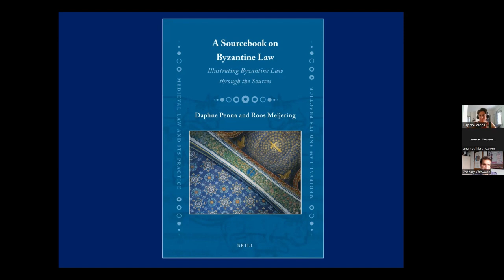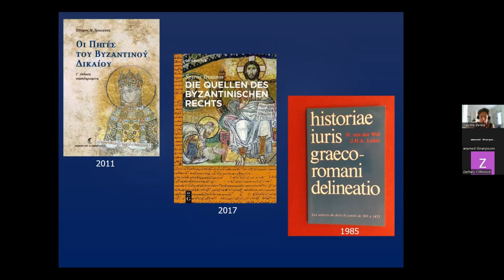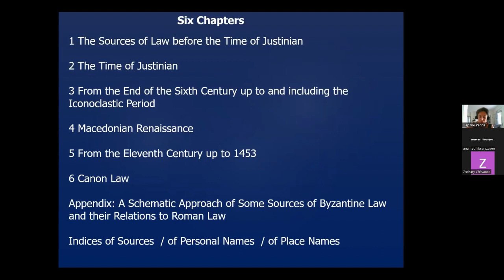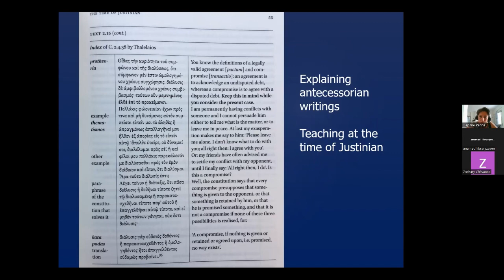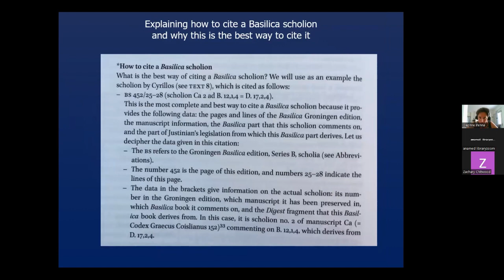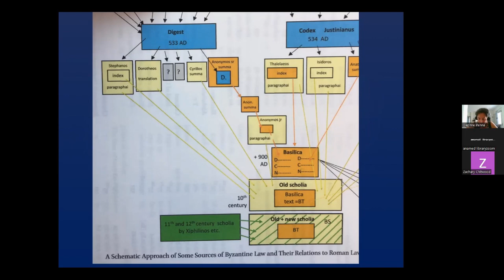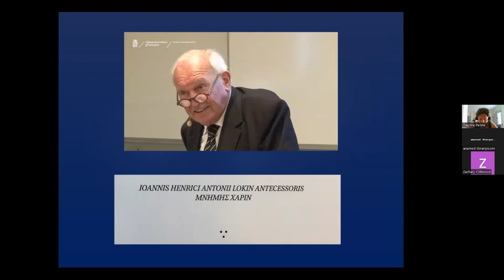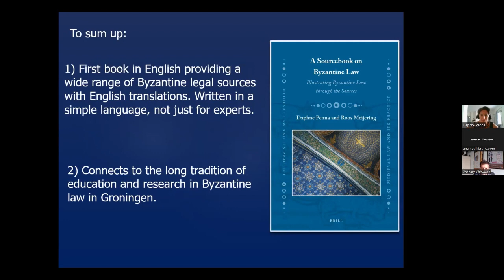A Sourcebook on Byzantine Law. Illustrating Byzantine Law through the Sources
ANAMED Library Talks continue in August. The talk is entitled “A Sourcebook on Byzantine Law. Illustrating Byzantine Law through the Sources”. This month’s guests are Daphne Penna and Zachary Chitwood. This is the first book in English providing a wide range of Byzantine legal sources. In six chapters, this book explains and illustrates Byzantine law through a selection of fundamental Byzantine legal sources, beginning with the sources before the time of Justinian, and extending up to AD 1453. For all sources English translations are provided next to the original Greek (and Latin) text. In some cases, tables or other features are included that help further elucidate the source and illustrate its nature. The volume offers a clear yet detailed primer to Byzantine law, its sources, and its significance. Zachary Chitwood will be the moderator.